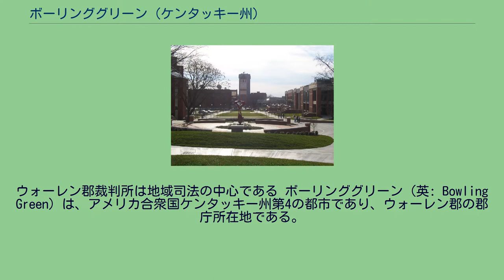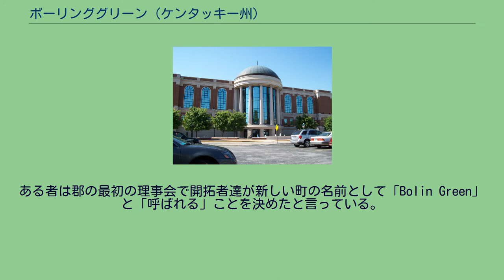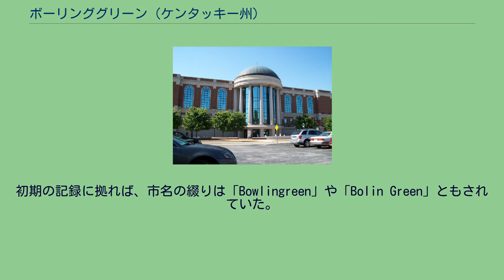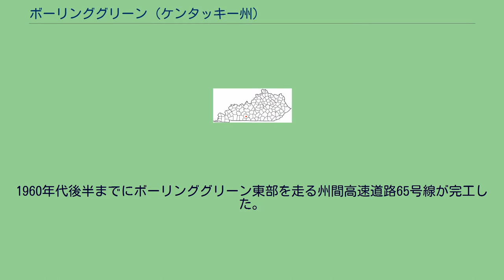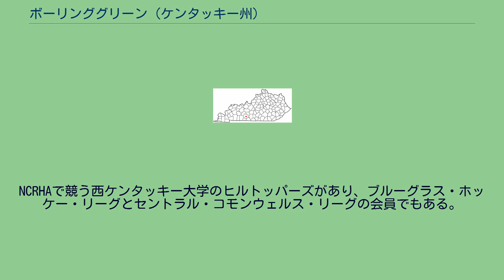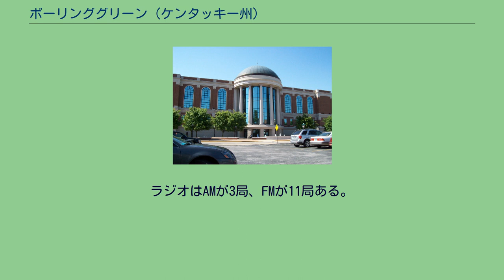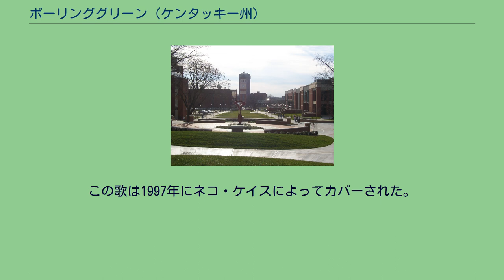ボーリンググリーン (ケンタッキー州)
ウォーレン郡裁判所は地域司法の中心である ボーリンググリーン（英: Bowling Green）は、アメリカ合衆国ケンタッキー州第4の都市であり、ウォーレン郡の郡庁所在地である。
2010年国勢調査での人口は58,067人であり、2000年より18％増加した。
ボーリンググリーン都市圏の主要市であり、都市圏人口は2009年時点で120,595人である。
ボーリンググリーンの町はロバート・ムーアとジョージ・ムーアがウォーレン郡に30ないし40エーカー (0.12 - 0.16 km2) の土地を寄付した後の1798年に設立された。
この土地は公共建築物を建てるために寄付されていた2エーカー (8,000 m2) の区画を囲んでいた。
ボーリンググリーンは南北戦争の間にアメリカ連合国ケンタッキー州の暫定州都になった。
2003年、ボーリンググリーンと周辺の地域社会が都市圏に指定された。
ボーリンググリーンにはゼネラルモーターズの組立工場があり、1981年以来シボレー・コルベットが組み立てられており、またキャデラック・XLRは2009年春に製造中止になるまで組み立てられた。
その他の重要な事業としてはフルート・オブ・ザ・ルーム、フーチェンス・インダストリーズ、ホリー・パフォーマンス・プロダクツおよびキャンピング・ワールドがある。
ケンタッキー州では3番目の規模となる公立大学西ケンタッキー大学は市内中央の丘の上にある。
その運動競技部は「ヒルトッパーズ」と呼ばれている。
現在ボーリンググリーンと呼ばれる地域に最初に入植したとされているヨーロッパ人は、ロバート・ムーアとその兄弟ジョージ・ムーアおよびエリジャ・コビントン将軍だった。
ムーア兄弟は1794年頃にバージニア州から到着した。
ウォーレン郡が創設された時からわずか2年後の1798年、ロバート・ムーアが公共建築物を建てる目的で2エーカーの土地を郡理事会に寄付した。
その後間もなくそれを取り囲む土地をさらに30ないし40エーカー寄付した。
ボーリンググリーン市は1798年3月6日にケンタッキー州により正式に市制が布かれた。
ボーリンググリーンという名前の出所については、歴史家達の研究では1つの史料に帰されていない。
ある者は郡の最初の理事会で開拓者達が新しい町の名前として「Bolin Green」と「呼ばれる」ことを決めたと言っている。
この名前はアメリカ独立戦争の時に、愛国者達がイギリス王ジョージ3世の彫像を引き倒して、その鉛を弾丸を鋳込むために用いた場所であるニューヨーク市のボーリンググリーン公園に因んだものだった。
またある者はバージニア州から来た開拓者達がバージニア州のボーリンググリーンに因んで名付けたと言っている。
さらに他の者はロバート・ムーアがその住居で「ボール・アレー・ゲーム」を続けており、客人がそれを「ボーリング・オン・ザ・グリーン」と呼んだと言っている。
初期の記録に拠れば、市名の綴りは「Bowlingreen」や「Bolin Green」ともされていた。
1810年時点では人口僅かに154人だった。
蒸気船による交易が発展し、バーレン川に近いこともあって、ボーリンググリーンの重要性が増した。
バーレン川の閘門やダムができて航行性が増した。
1832年、この川から当時の郡庁まで最初の輸送用鉄路ができた。
この鉄路を使ってラバが荷物や乗客を曳いて行き来した。
1830年代にボーリンググリーンの急速な都市化が進んだが、土地の生活ではまだ農業が重要な役割を占めていた。
ボーリンググリーンを訪れた者がベンジャミン・バンスという名の酒場経営者の自慢話を記している。
（バンスは）その秋に長さが32インチ (81 cm) もあるカブを見たし、重さ16ポンド半 (7.4 kg) のビートを持っていると言った。
...ここのトウモロコシは成長が早いので、次に見たときには1フィート (30 cm) も伸びている。
荒れ地に育つ「小さなヒッコリーの枝」は彼の脚ぐらい太い根を持っている。
... 1859年、ルイビル・アンド・ナッシュビル鉄道（現在のCSXトランスポーテーション）がボーリンググリーンを通る鉄道を敷設し、南北の市場とを結んだ。
ボーリンググリーン市は南北戦争のときに中立を宣言した。
しかし、その重要な位置と資源があるために、北軍も南軍も市の支配を求めた。
住民の大半は南軍贔屓だった。
1861年9月18日、南軍がサイモン・ボリバー・バックナー将軍の指揮でボーリンググ...